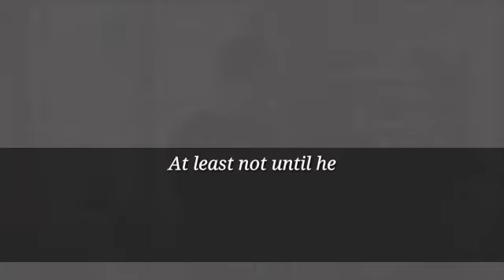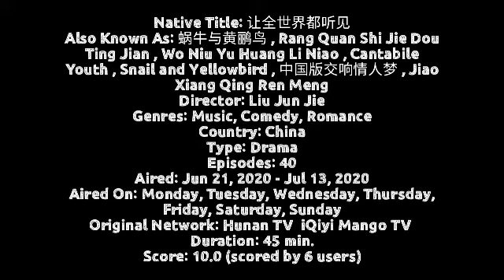[ SUB ENGLISH ] CHINA'S MOST POPULAR DRAMA LATEST GENRE ROMANCE & COMEDY 2020 SYMPHONY'S ROMANCE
[ SUB ENGLISH ] CHINA'S MOST POPULAR DRAMA LATEST GENRE ROMANCE & COMEDY 2020 SYMPHONY'S ROMANCE || MAIN CAST PROFILE || SYNOPSIS DRAMA ||
symphon'sromance jellylin stevenzhang#